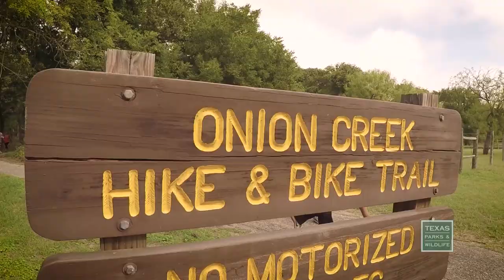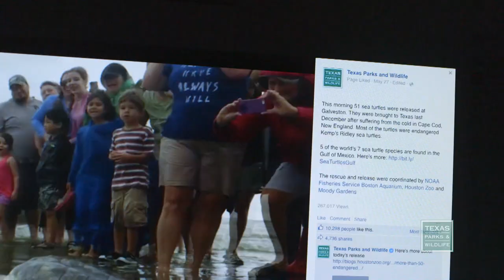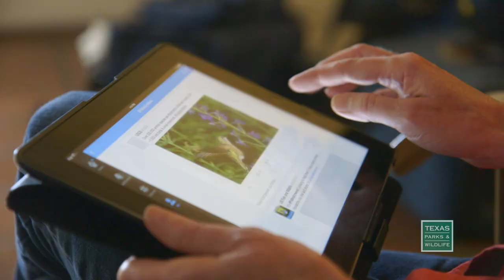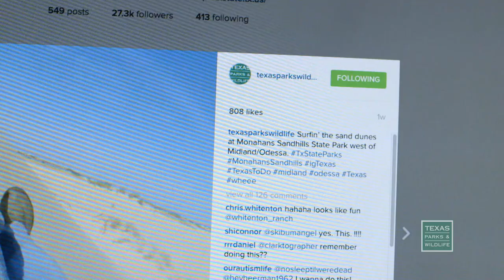PBS Show February 21-27, 2016 I #2419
MOVING MULE DEER, SOCIAL MEDIATOR & A YOGA HIKE

Moving Mule Deer
In a multi-year effort to boost mule deer populations in parts of Far West Texas, biologists are capturing and relocating female deer, or does, to help replenish herds after the drought of the 1990s.

Take a (Yoga) Hike
Join a yoga hike at McKinney Falls State Park and get a new perspective on meditation and exercise.

Winter Wonderland for Waterfowl
Check out the Gus Engeling Wildlife Management Area, where the bottomland hardwood swamps make it the perfect place for wintering waterfowl.

Parks & Wildlife People: Whitney Bishop
Whitney Bishop manages the social media applications for Texas Parks and Wildlife, enabling the agency to reach new audiences, many of whom have lost a connection to the outdoors.

Producer’s Favorites: Chester’s Island
Producer Abe Moore has worked on the show for about ten years and has covered all kinds of stories, but the ones he loves the most are about amazing people. His most memorable is about an old watcher of sorts, Chester Smith. Chester simply loves the birds of Sundown Island, a small rookery island in Matagorda Bay. He cares about this place so much he became an island warden for the National Audubon Society. Meet Chester and see what it takes to care for this special place.

See the Davis Mountains in bloom.